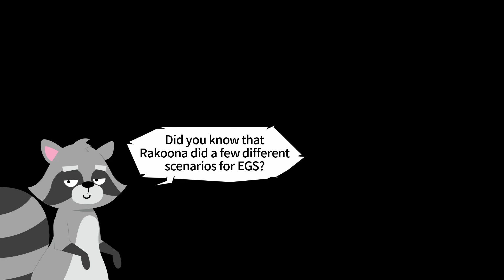GEROLD!!! | Ep26 | Empyrion Galactic Survival | Season 2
Time to continue with the Radar Station, one of my favorite POI's out there! And with the deployables, it sure helps get through this a lot easier! And who do I find along the way? The long awaited Gerold, still being Gerold...
Alright, let's blow up the core and salvage the crap out of this place!

Q2C-Rakoon created by Commander Qtatron.